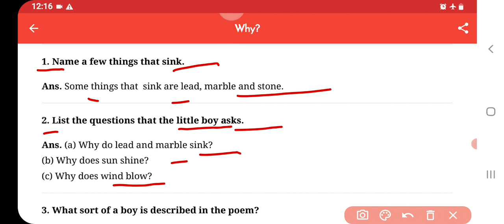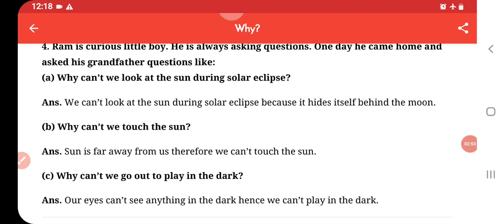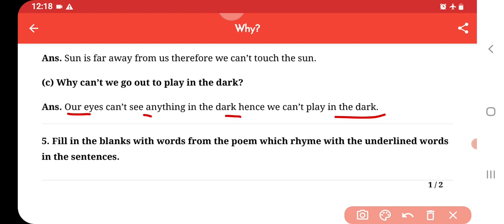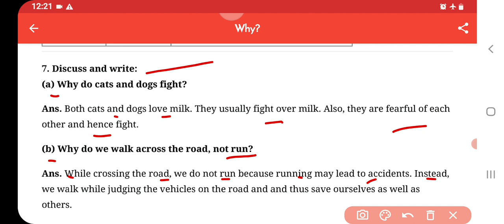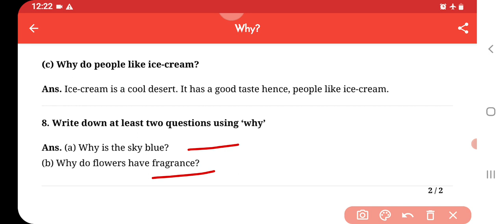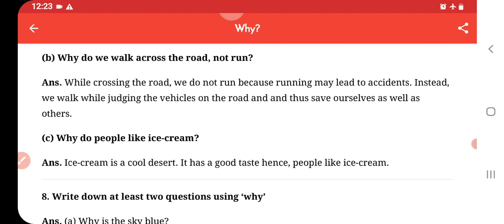Why Class 4 English‐Marigold Unit‐4 Question-Answers